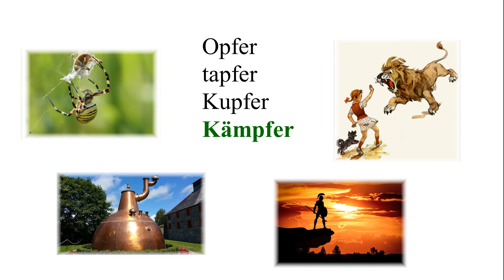Aussprache: Konsonanten T.8 - pf [p͡f]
Что нужно для того, чтобы говорить на иностранном языке с минимальным акцентом помимо музыкального слуха? Понимание того факта, что иное звучание иностранной речи связано, во-первых, с иным положением органов артикуляционного аппарата (гортань, голосовые складки, язык, мягкое и твёрдое нёбо (ротоглотка), зубы верхней и нижней челюсти (см. прикус), губы, носоглотку и резонаторные полости, участвующие в порождении звуков речи и голоса до, во время и после речевого акта), чем в родном языке. Из первого пункта следует вторая причина - иное качество согласных и гласных звуков изучаемого языка. И не нужно забывать про разницу в интонации и фразовом ударении.
Зная эти факты уже проще подражать носителям языка, слушая и сравнивая свое произношение с "каноном".
Наш плейлист "Произношение звуков" посвящен тренировке "проблемных" для русскоговорящих звуков в немецком языке

Аффриката  [p͡f]  - сочетание согласных букв p и f.
При произнесении этой аффрикаты первый звук [p] переходит во второй [f]. Она   произносится напряженно и с придыханием, не имеет эквивалента в русском языке.

                     Pfad            Dampf      dampfen Opfer
                     Pferd            Kampf      stampfen tapfer
                     Pfarrer            Topf      Schnupfen Kupfer
                     Pfund            Kopf      schöpfen Kämpfer

Аффриката - согласная, представляющая собой слитное сочетание смычного согласного с фрикативным, обычно того же места образования ◆ Примерами аффрикат могут служить русские «ч» (из «т» + «щ») и «ц» (из «т» + «с»), английская «j» (из «д» + «ж»), немецкая «z» (из «т» + «c») ( источник
Ролик представляет собой визуализацию отрывков фонетического раздела
из учебника Андрющенко Т.Я. ("Немецкий язык. Начальный этап")